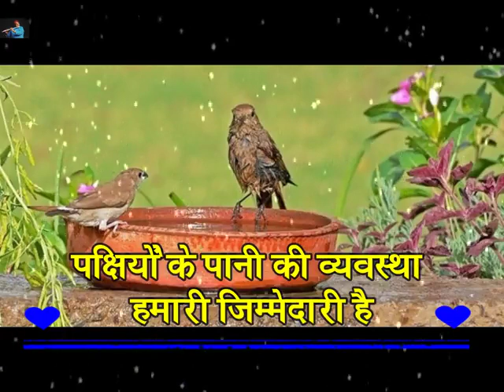Sparaw internal feeling 😢 😭